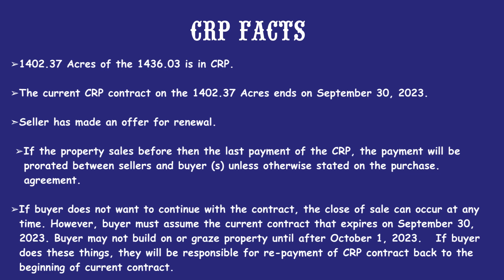Information Video 1440 Acres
Come take a look at this ''Sea of Grass'' ±1440 acres mostly CRP - located on all weather road SW of Adrian, Texas.  Wildlife is abundant as antelope can almost always be seen on property.  Mule deer come up out of nearby canyons onto property often.  Dove and quail are also plentiful in the area.